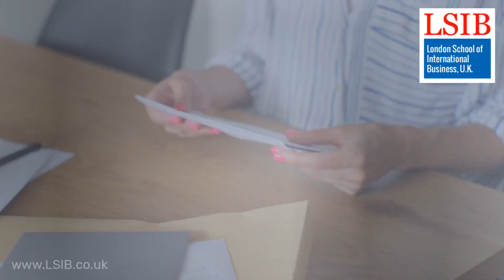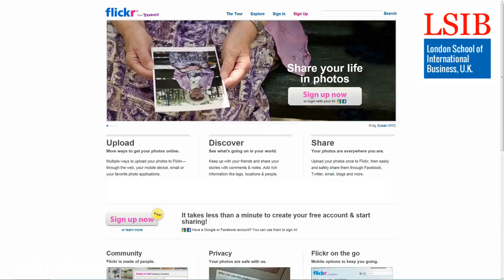Strategic Event Marketing | Level 2 Diploma Course | London School of International Business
Unlock the power of strategic event marketing with our Level 2 Diploma course at the London School of International Business. This video provides essential insights into promoting and marketing events effectively. Join us to learn the art of creating compelling event campaigns and driving attendance.